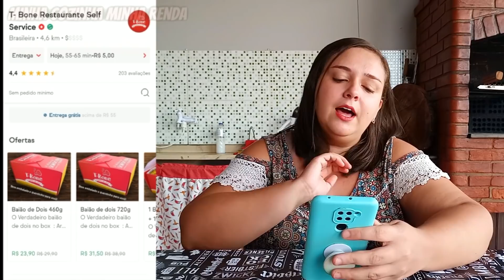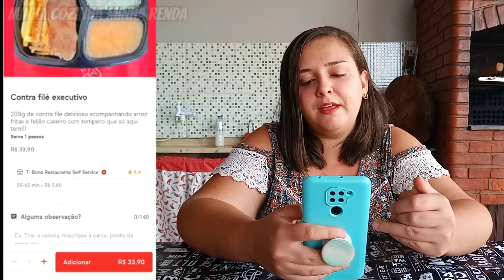EXPERIMENTANDO DELIVERY DE MARMITEX DO IFOOD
Curso Minha Cozinha Minha Renda